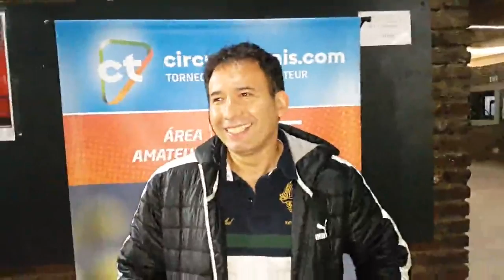Mario Mareco Masters de Londres CircuitoTenis com